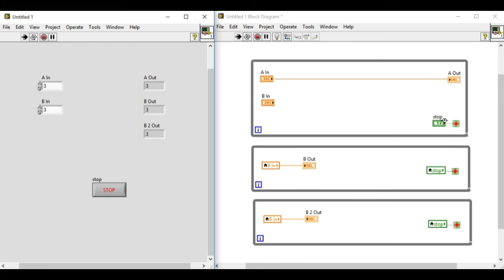How to use local variable - LabVIEW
LabVIEW tutorials on how to use Local Variable on LabVIEW.

Ram Gurung is a NI Certified LabVIEW Architect (CLA), who have trained and produced seven Certified LabVIEW Developers (CLD) in 2015.

Labview
labview projects
data acquisition
labview vi
labview data acquisition
labview student
ni labview
data acquisition card
labview training
labview code
labview software
labview for everyone
labview examples
labview oscilloscope
labview jobs
ni daq
data acquisition board
ni drivers
labview programming examples
labview fpga
labview daq
labview price
labview download
national instruments labview
labview programming
labview 2016
ni
labview tutorial
labview linux
labview home
pci data acquisition
using labview
labview pdf
labview projects list
labview rs232
labview language
data acquisition toolbox
labview viewer
wireless data acquisition
labview 2011